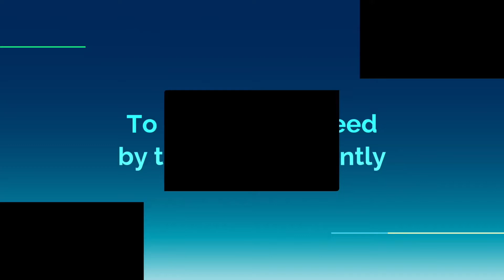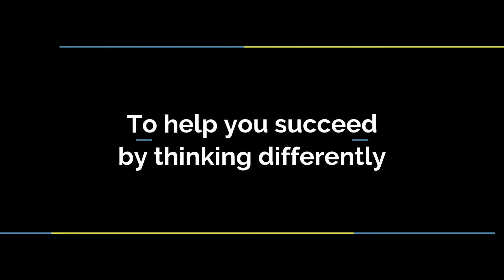Security Success Story | A Conversation With Rashid Ahmed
At 6am, Rashid Ahmed -- the CISO of Velocity Group USA -- received the call no one wants to receive: the entire filesystem was encrypted and held for ransom. He joins Tech Done Different to walk us through how he was able to not only avoid paying the ransom, but had the system back up and running in less than 4 hours!

You'll learn:

    -why it matters for all levels of an organization to understand security
    -why not only do backups matter, but also the frequency matters too
    -how to think about the cost-benefit tradeoff of more regular backups
    -what things impact the speed to recovery from a ransomware incident
    -why dialogue with leadership and the broader business matters

Guest
Rashid Ahmed

Host
Ted Harrington

Resources

For more podcast stories from Tech Done Different With Ted Harrington